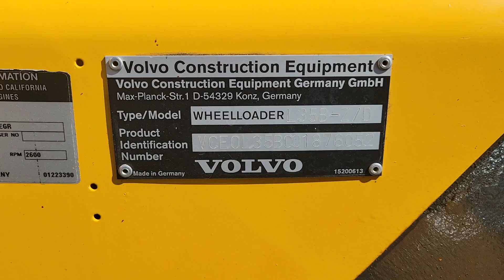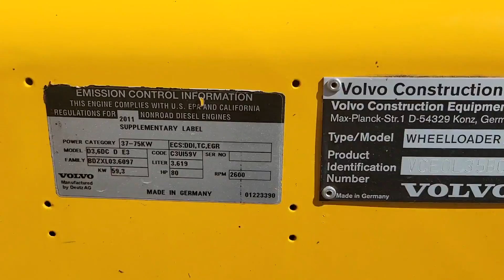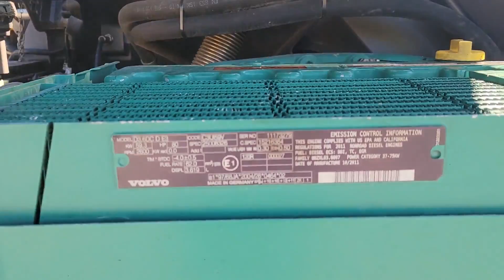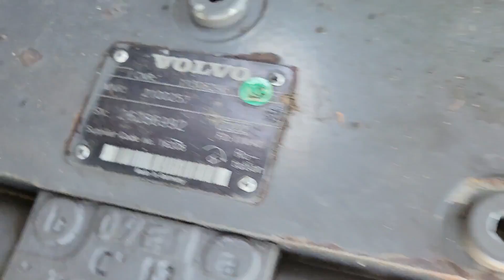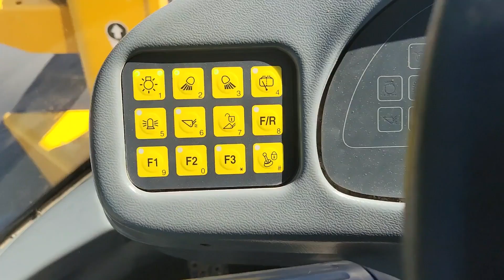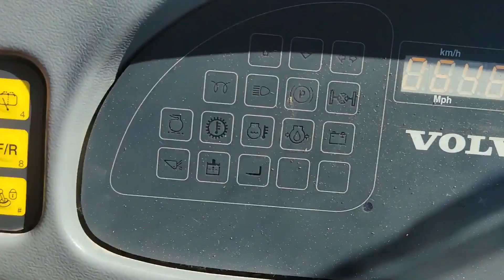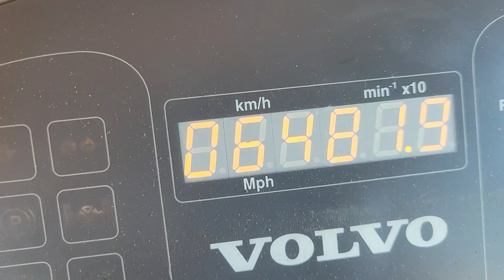2011 VOLVO L35B-Z For Sale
EROPS, Cab w/ Heat & AC. Good Seat. Auxiliary Hydraulics w/ Hydraulic Quick Coupler. Brand New Tires were just Put on. 4 WD. This Machine has a weighing Feature that Allows you to Weigh the Load you Pick up. Equipped with Good General Purpose Bucket. Runs and Operates Very Good.